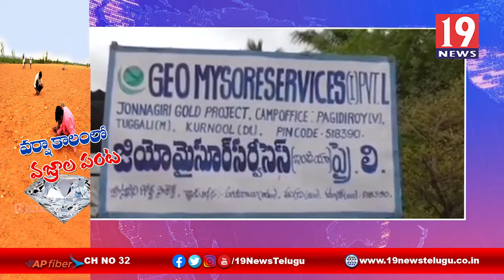పండేదంతా వజ్రాలే "దొరికినోడికి దొరికినంత" - కర్నూలు జిల్లా